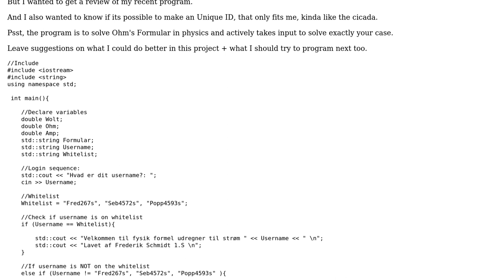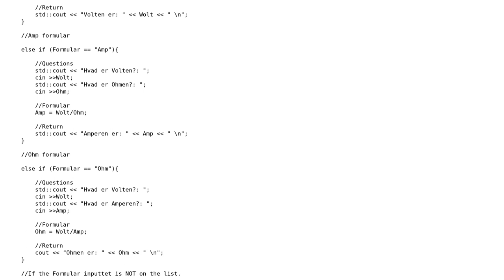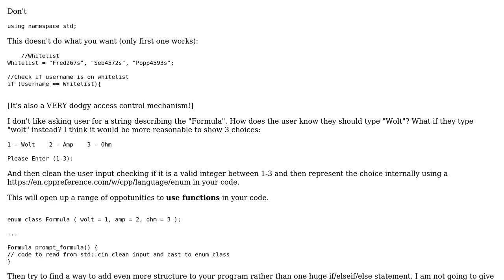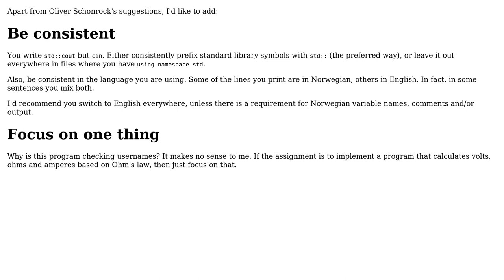Code Review: Ohms law calculator + whitelist of user. Learning use (2 Solutions!!)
Code Review: Ohms law calculator + whitelist of user. Learning use

With thanks & praise to God, and with thanks to the many people who have made this project possible! | Content (except music & images) licensed under CC BY-SA | Music | Images & others | With thanks to user Sp00ky user Oliver Schonrock user G. Sliepen and the Stack Exchange Network Trademarks are property of their respective owners. You are responsible for your own actions.